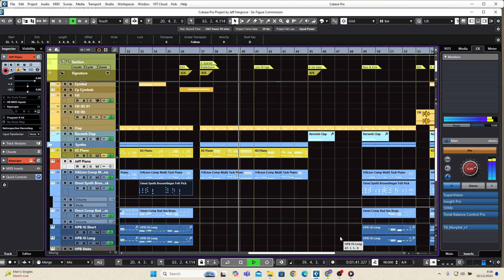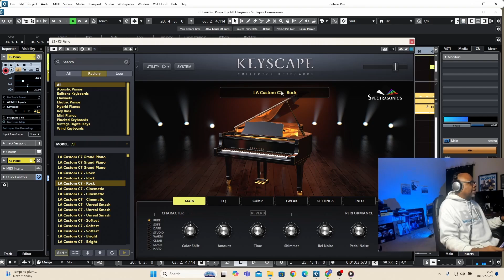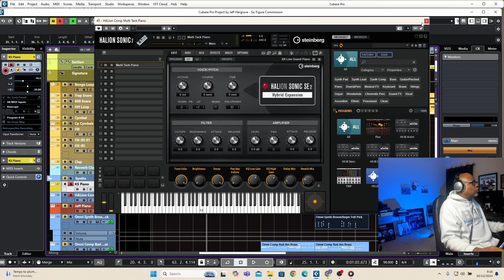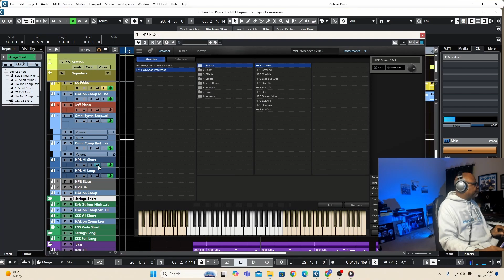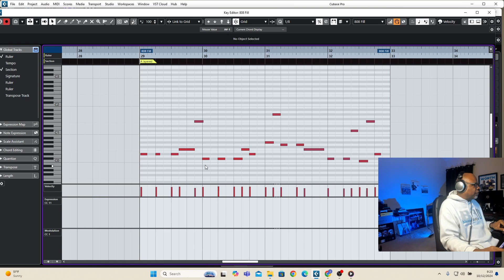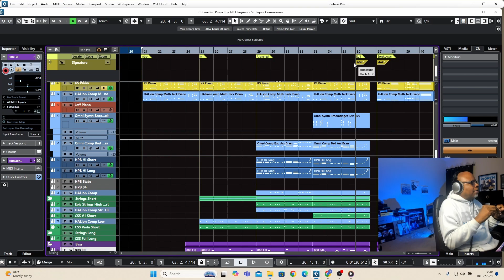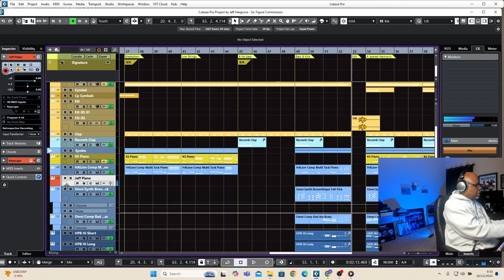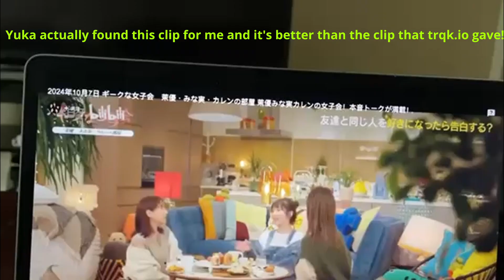HOW TO WRITE HIP-POP FOR TV: INTERNATIONAL PLACEMENT BREAKDOWN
In this video, I break down my cue "Six Figure Commission" which recently made air in Japan.